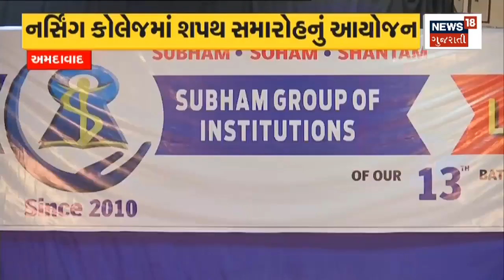Ahmedabad News | 400 થી વધુ નર્સે લીધા શપથ | College of Nursing | Gujarat News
More than 400 nurses took oath during the swearing-in ceremony at the College of Nursing

નર્સિંગ કોલેજમાં શપથ સમારોહ દરમિયાન 400 થી વધુ નર્સે લીધા શપથn18oc_Ahmedabad